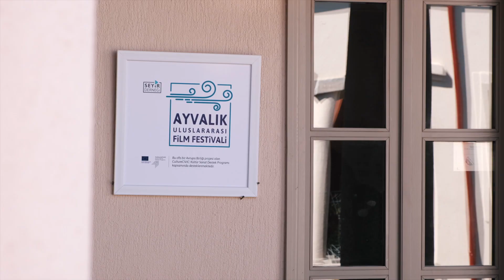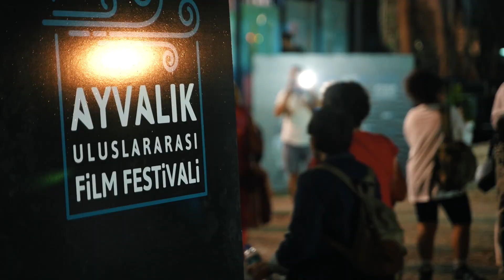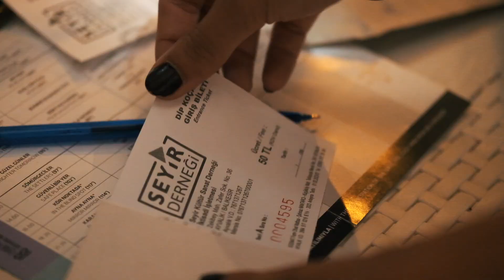Ayvalık Uluslararası Film Festivali başladı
▶︎ Seyir Derneği tarafından Ayvalık Belediyesi ortaklığında düzenlenen ve bu yıl ikincisi gerçekleşen Ayvalık Uluslararası Film Festivali, Ayvalık Belediyesi Paşa Limanı Sosyal Tesileri’nde düzenlenen gala ve ardından Amfitiyatro’daki açılış töreniyle başladı.